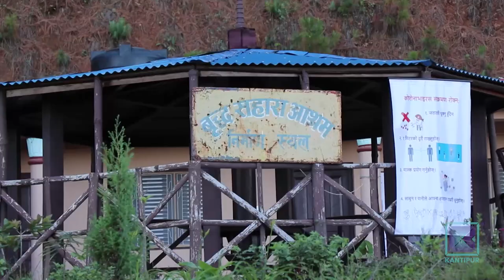पाल्पामा आइसोलेशनमा बसेका संक्रमितलाई परीक्षणविनै घर पठाइयो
क्वारेन्टिनमा बस्दा संक्रमण पुष्टि भएर १४ दिन आइसोलेशनमा बसेकालाई परीक्षण बिनै घर पठाउँदा पाल्पामा कोरोना भाइरस संक्रमणको जोखिम बढेको छ । निको भएको पुष्टि नभइकनै घर पठाइदा स्थानीयमा त्रास बढेको छ ।